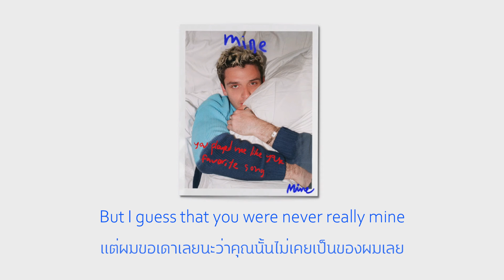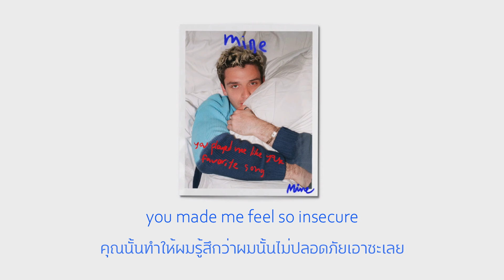[แปลเพลง]Lauv - Mine (You Can't Find Love in Mollywood)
“Mine (You Can't Find Love in Mollywood)” off of Lauv's latest EP, Without You is available now